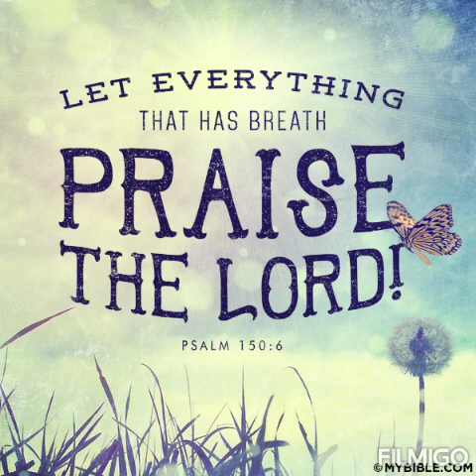Tareef karo khuda ki sab milkar pyaron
Bhajan from Methodist hymn book no. 653 new composition 🙏🙏🙏